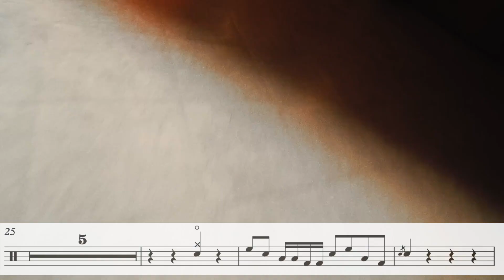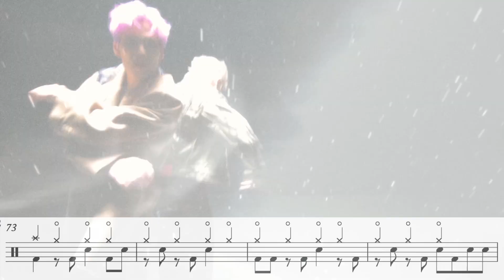TYSON YOSHI & 派偉俊 Patrick Brasca - F**k You & Your Friends (Drum Sheet Music/鼓譜)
🚨如何免費拎第一份譜
🚨如何購買譜

查詢及歌單可再IG動態/直接inbox向我查詢￼￼￼

🥁打鼓課程招生 🥁
曾考獲
-Trinity ATCL DrumKit 演奏級
-Trinity Grade 8 Snare Drum
-Rockschool Grade 8 DrumKit
-ABRSM 5級樂理

教學內容：

基礎(Grade 1-4)
✅手腳協調、座姿
✅樂理知識 感受節拍
✅不同Groove,Fills
✅以Pop song為主/考試歌

進階(Grade 5-8/ATCL)
✅手腳技巧Hand /Foot Technique
  (Open-Close, Morller, Finger technique)
  (Ankle stroke, Slide, Double pedal)
✅認識不同風格
  (Pop Rock, J Rock,Funk, Jazz, Latin, Fusion)
✅執鼓、寫譜、編鼓

歡迎查詢可於IG inbox